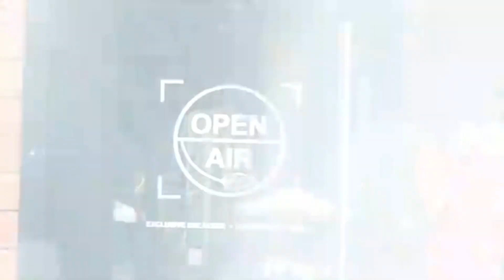WE SOLD A PAIR OF SB DUNKS TO AN ACTOR ON SNOWFALL 🤯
Shout out to Quincy Chad for shopping with us 🌱
Make sure to Check out Snow Fall on FX!